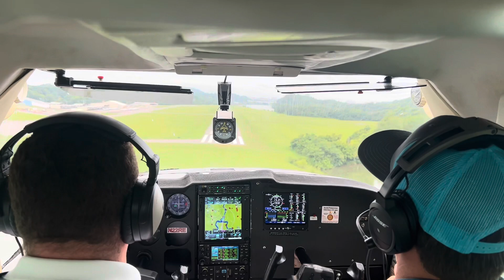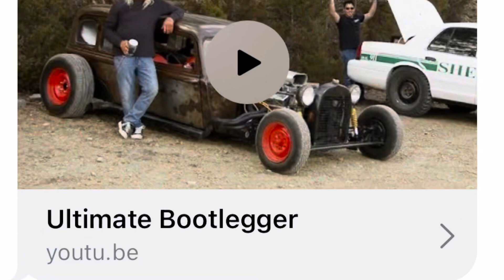1947 Chevy COE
Flying our own plane to pickup a 1947 Chevy COE